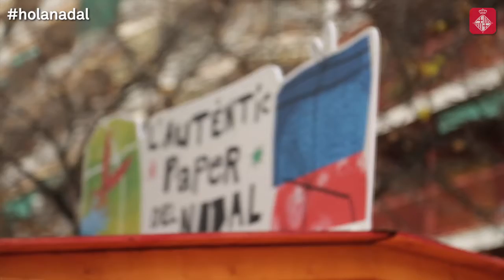Saps què és l'autèntic paper del Nadal?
Comprar als comerços de barri i als mercats de Barcelona és comprar amb valors, responsabilitat social i sostenibilitat. Coincidint amb les festes de Nadal, es posen en marxa les campanyes "Comprat al barri" i "L'autèntic paper del Nadal" per promoure el comerç de proximitat i la sostenibilitat.